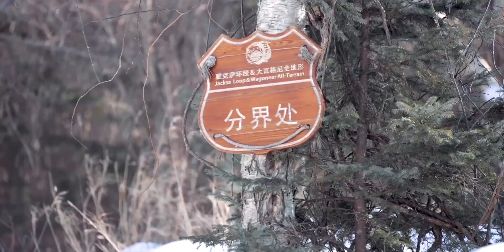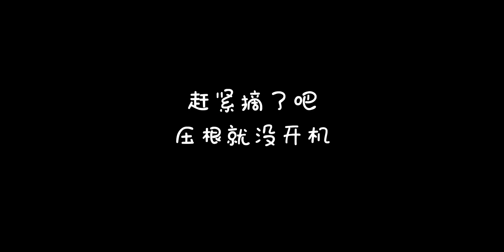【暖暖的车】进口的全时四驱斯巴鲁有多强？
我与爱车的故事,SUV,日常,生活,brz,改装车,JDM,性能车,斯巴鲁,越野车,遇见热爱汽车的你2.0